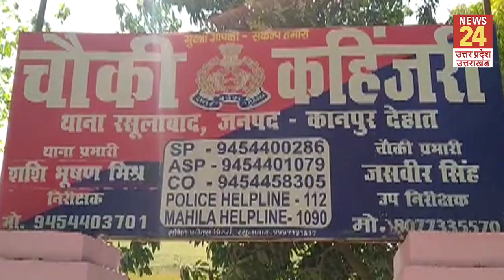दबिश देने गई पुलिस टीम पर फिर से हमला, दरोगा और सिपाही बुरी तरह घायल